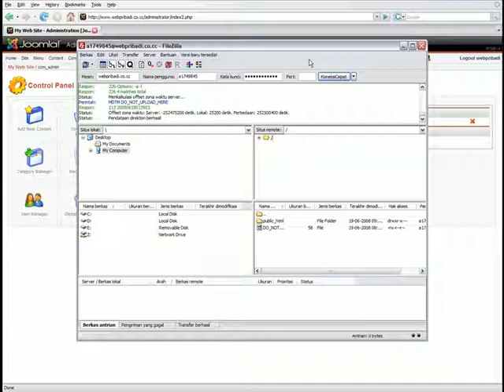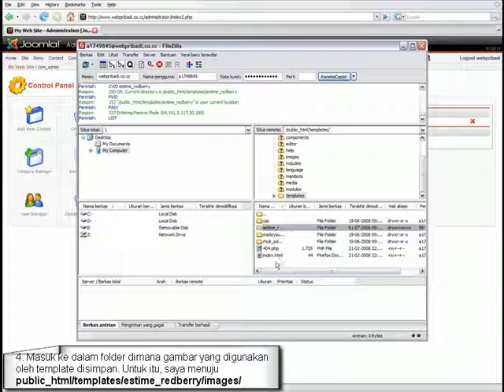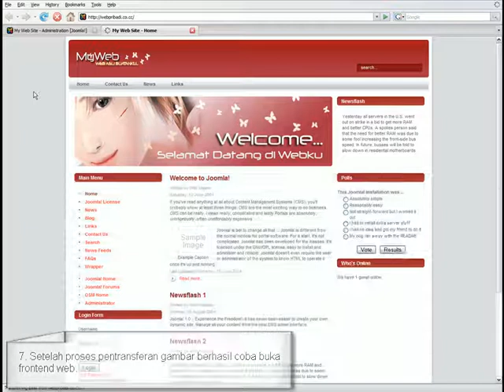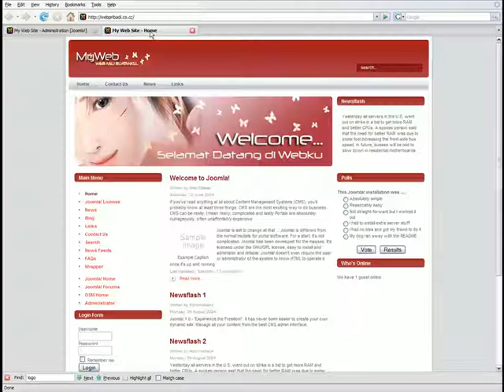Desain Website Joomla: 8 Mengupload Gambar Header Editan Dengan FTP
Desain Website Joomla: 8 Mengupload Gambar Header Editan Dengan FTP Tutorial Joomla: 8 Mengupload Gambar Header Editan Dengan FTP